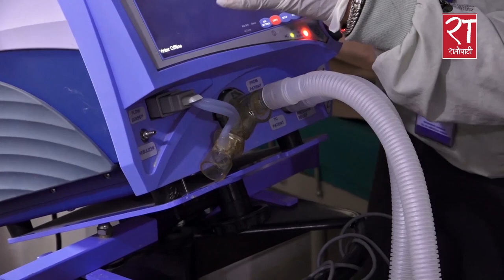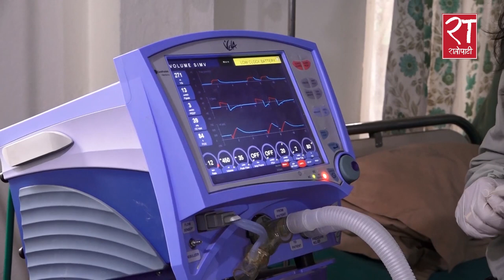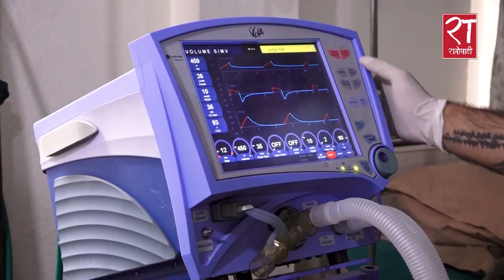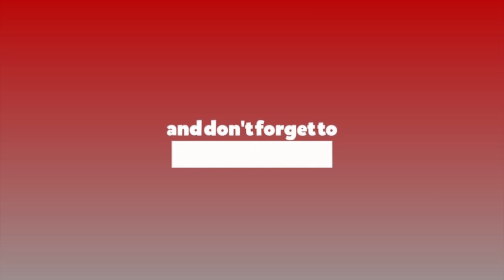स्वास्थ्य उपकरणको निःशुल्क मर्मत गर्दै इन्जिनियर समूह